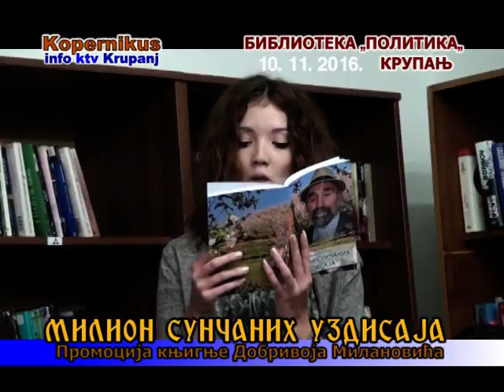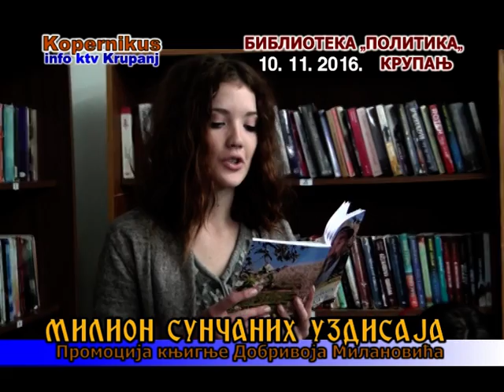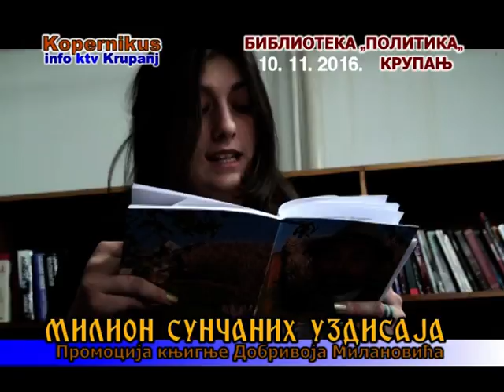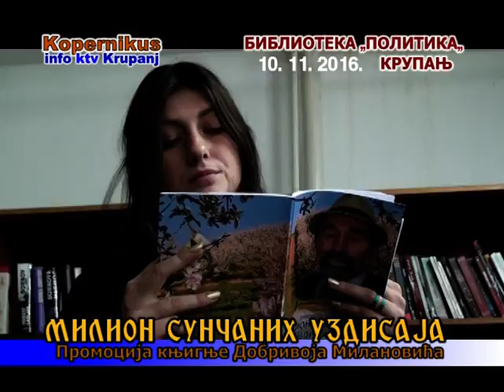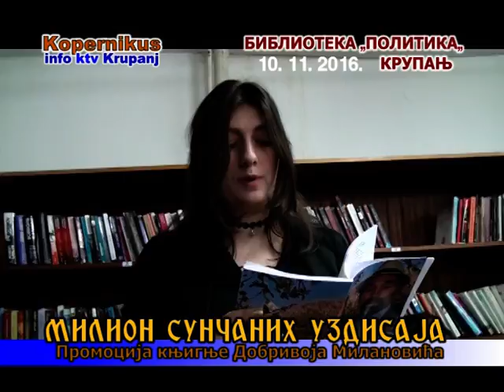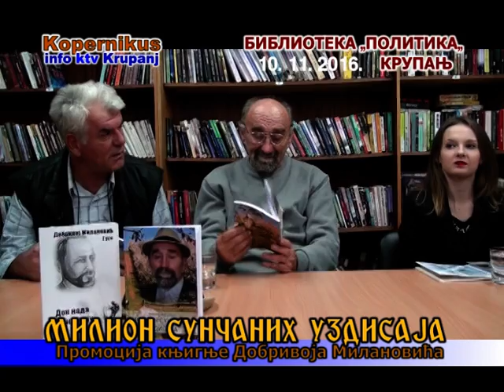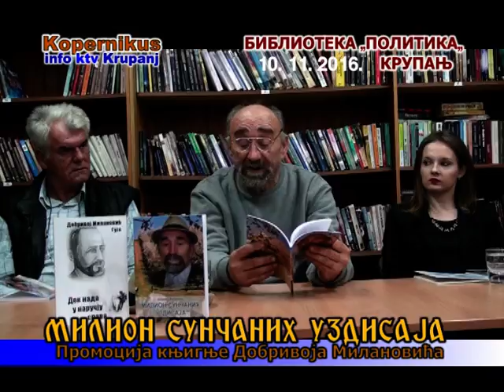Milion sunčanih uzdisaja 2016